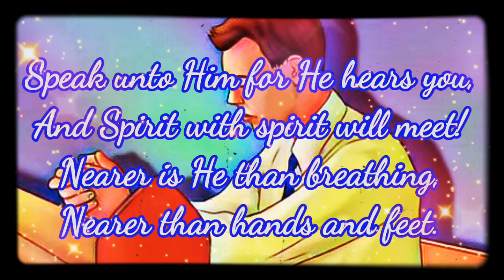29 May streams in the desert/ Jesus called us all friends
daily devotional readings 📚
daily bread 🍞